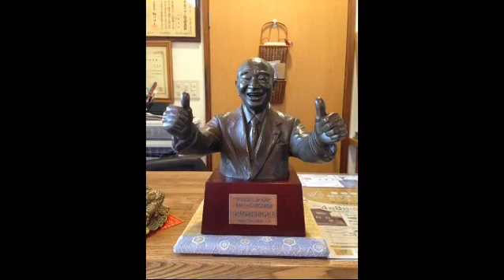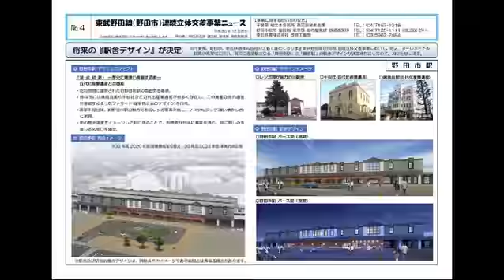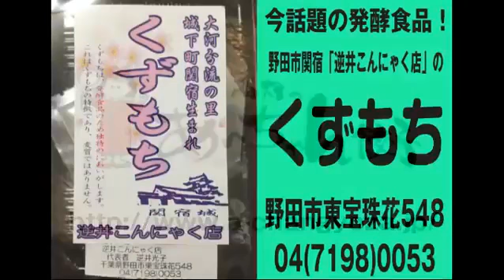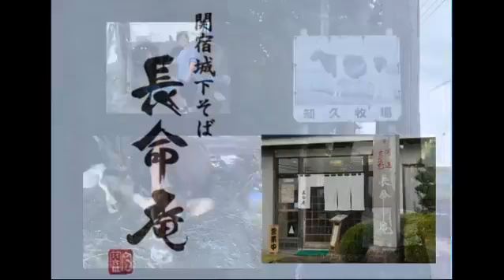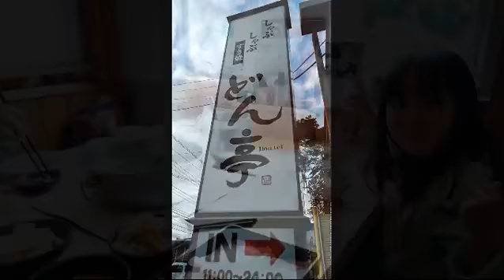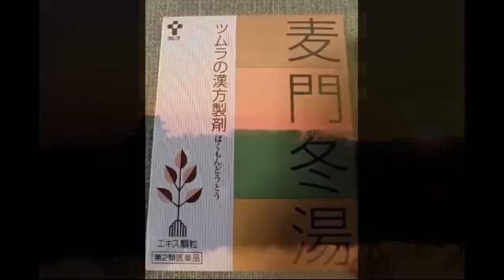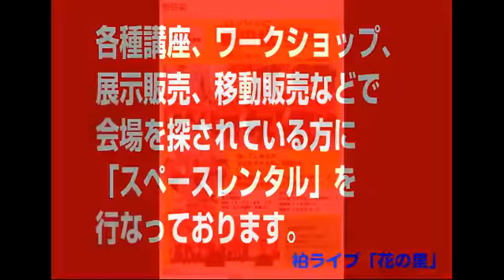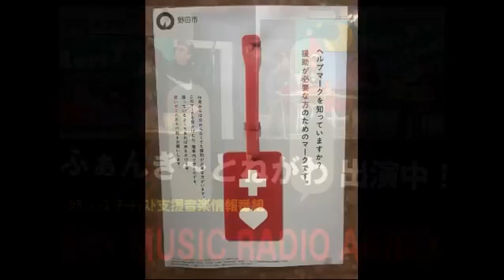【1/16（水）放送回】 ラジオDJスタイルFacebook LIVE配信番組 千葉県野田市・チキチキ情報局（仮）on Facebook LIVE 管理人の独り言「夜はともだち（夜とも）」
【1/16（水）放送回】

ラジオDJスタイルFacebook LIVE配信番組
千葉県野田市・チキチキ情報局（仮）on Facebook LIVE
管理人の独り言「夜はともだち（夜とも）」
お相手：ふぁんき〜とねがわ